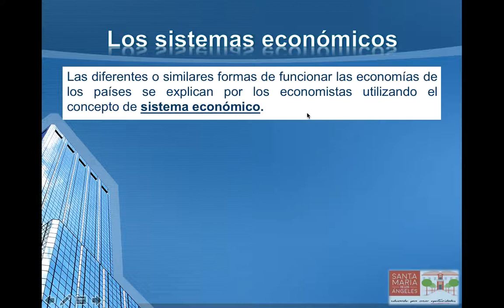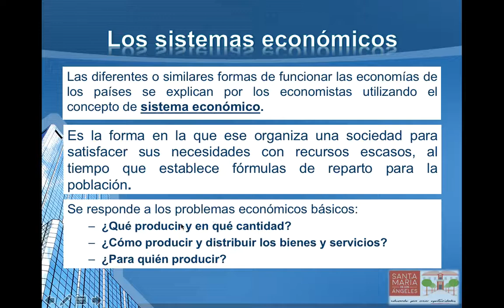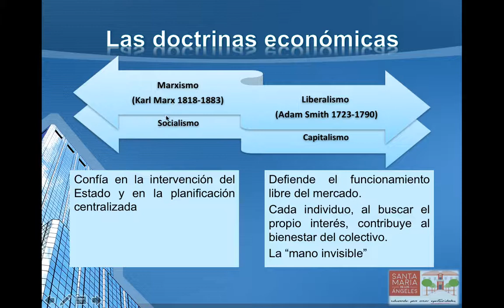Organización y crecimiento 4: los sistemas económicos